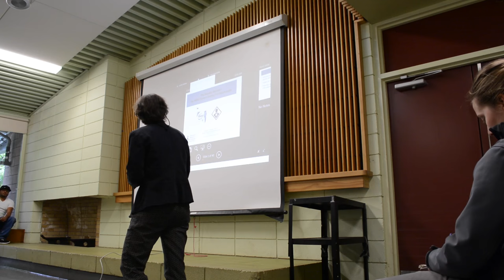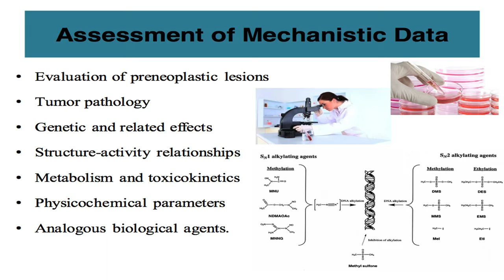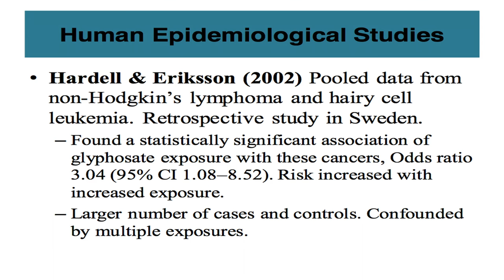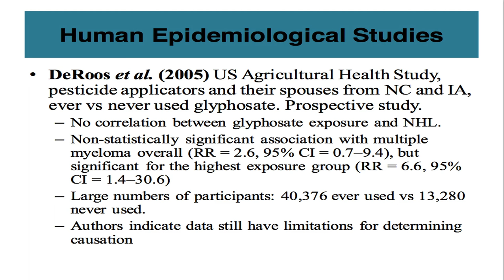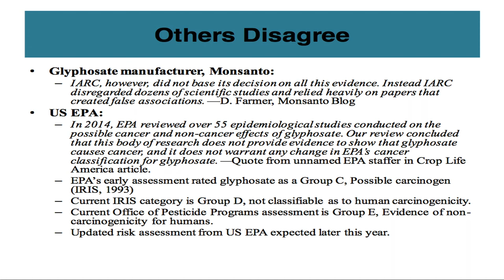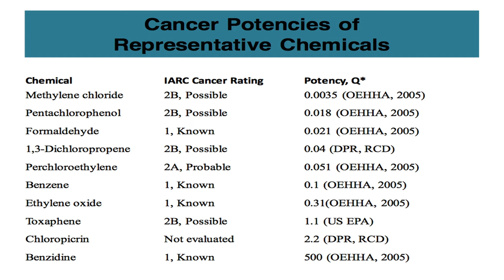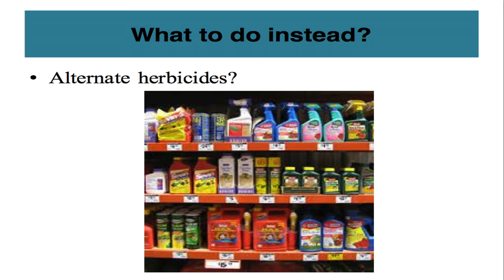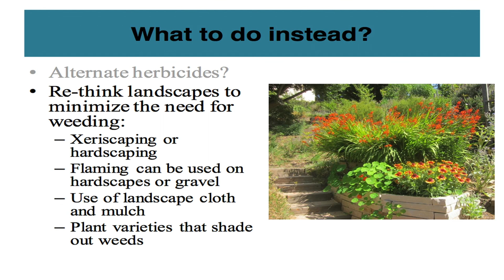Roundup as a Probable Carcinogen: What Does It All Mean?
Dr. Susan Kegley, Director of the Pesticide Research Institute, reviews what we know about glyphosate risks and the meaning of the recent recategorization.

The recent recategorization of glyphosate (Roundup's active ingredient) as a "probable carcinogen" has caused a fair amount of controversy and confusion. At the two extremes, some have called for an immediate ban on glyphosate products in public agency operations, while others have dismissed the recategorization as irrelevant or baseless.

Meeting held on 07/02/2015

The San Francisco Integrated Pest Management Technical Advisory Committee (IPM TAC) is convened by the San Francisco Department of the Environment and is composed of City IPM Coordinators, contractors, IPM specialists from non-City agencies, and other interested parties. These meetings provide information on current pest management issues, regulate pesticide use on city properties, and ensure quality public health of residents in the city and county of San Francisco. The meeting is open to the public.

About Pestec:
Pestec provides Integrated Pest Management solutions, consulting, and education services to commercial, municipal, and residential clients in the San Francisco Bay Area. We have been helping our customers find solutions to their pest problems for more than 30 years.

Connect with Pestec online!